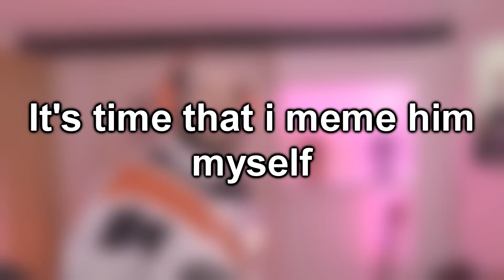CURB YOUR PEWDIEPIE (MEME)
im sorry pewdiepie it had to be done